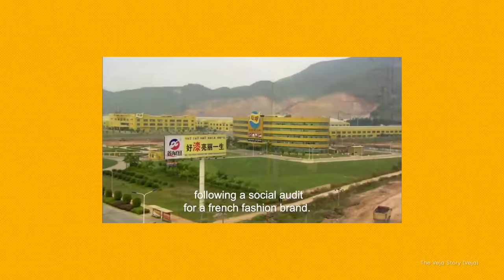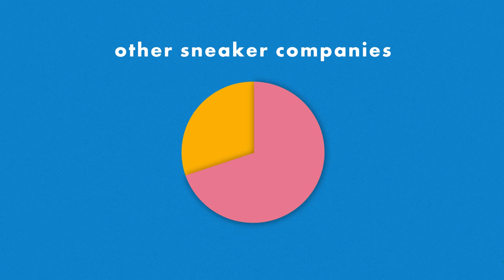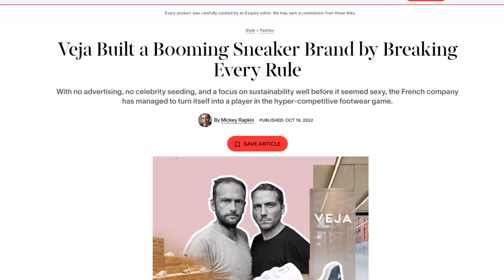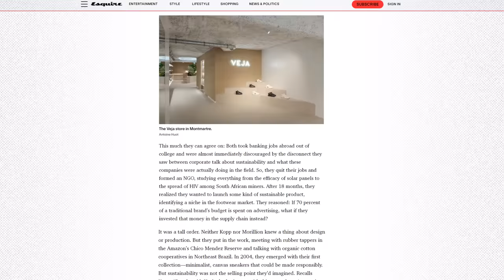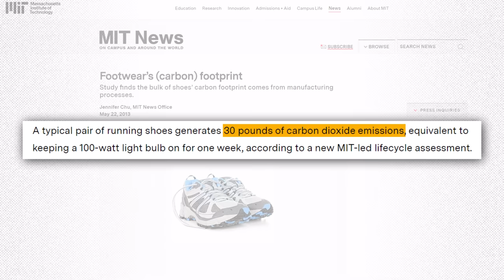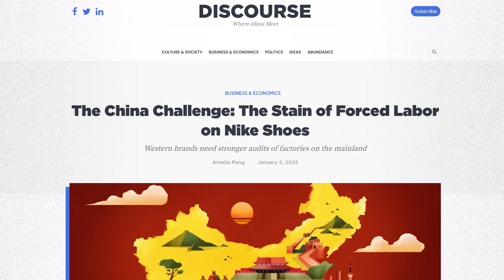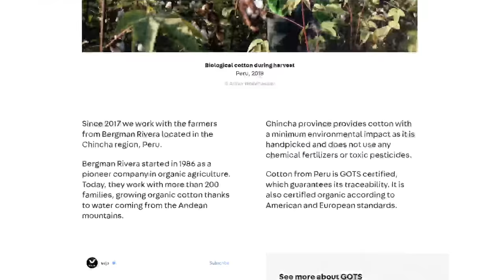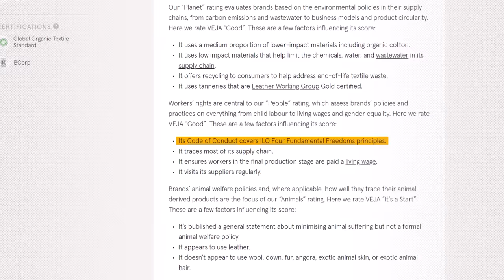How Vejas Became SO Popular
VEJA shoes are a viral sneaker brand with a cult-like fanbase and we wanted to know if they live up to the hype, all their claims about saving the planet, and why they aren’t the easiest shoes to find in stores. Here’s what we found out.

Script: Caroline Eaton Pickard
Lead Editor: Kirsten Stanley
Project Manager: Lurana McClure Rodríguez
Host: Levi Hildebrand